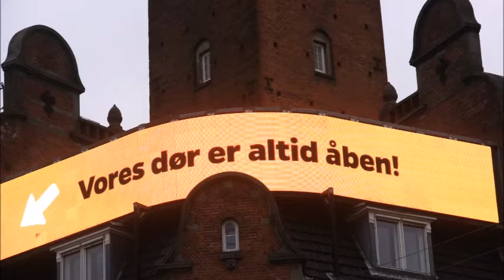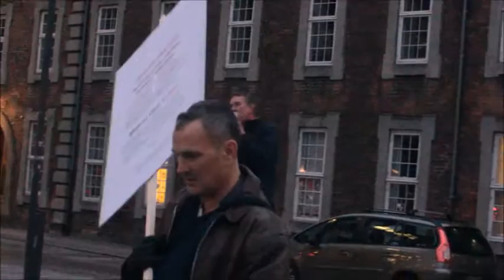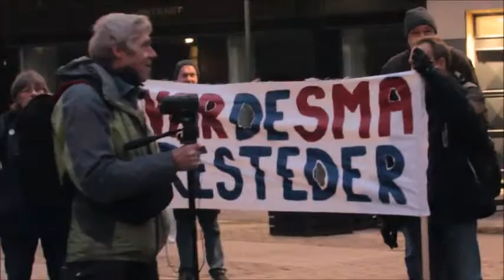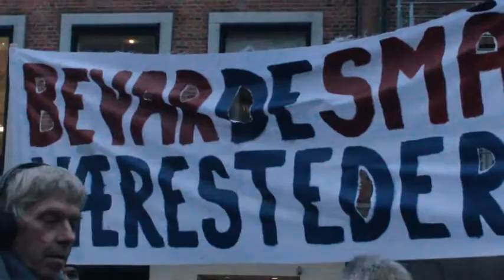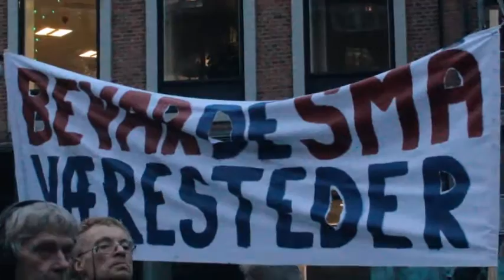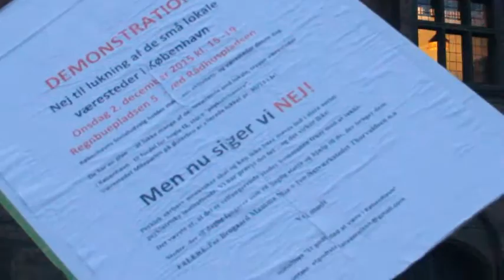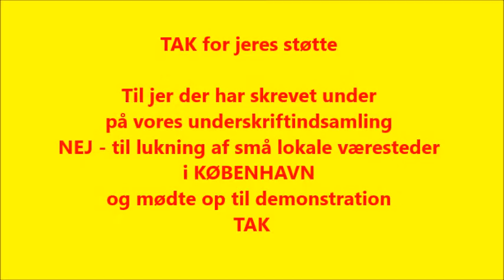NEJ til lukning af små lokale væresteder i KØBENHAVN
demonstration på Regnbue pladsen - KØBENHAVN 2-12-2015